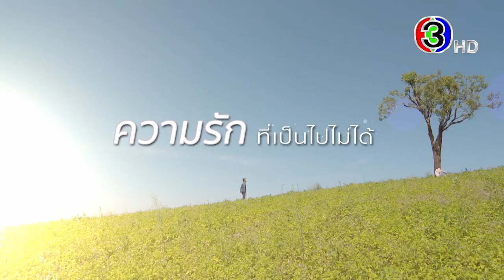คือเธอ เร็ว ๆ นี้ | 3Plus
รักที่เริ่มต้นจากความแตกต่าง
รักของเขาและเธอ...